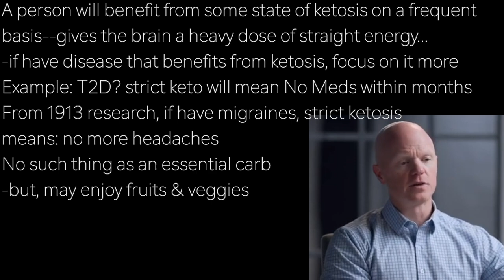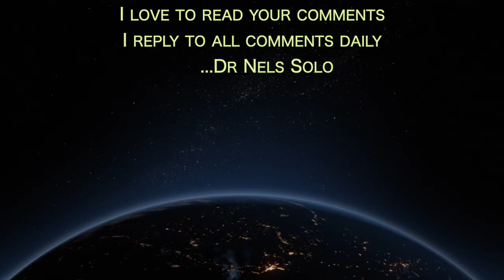BEN BIKMAN d16 | ARTIFICAL SWEETENERS? …some: OK …others: BAD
presents episode 2549 | Dr BEN BIKMAN  w/Diary of a CEO

A person will benefit from some state of ketosis on a frequent
basis--gives the brain a heavy dose of straight energy…
-if have disease that benefits from ketosis, focus on it more
Example: T2D? strict keto will mean No Meds within months
From 1913 research, if have migraines, strict ketosis
means: no more headaches
No such thing as an essential carb
-but, may enjoy fruits & veggies

Artificial sweeteners?  broad range of them…
Regarding Effect on Insulin:
Aspertame: does not raise insulin [used in 'diet’ sodas]
Monk fruit; stevia; allulose: also inert vs insulin
Sugar alcohols do have some effect on insulin
-these can cause flatulence & diarrhea
Sucralose: medium effect on insulin ['zero’ sodas]
-it crosses blood-brain barrier